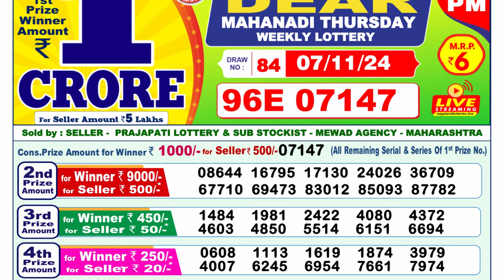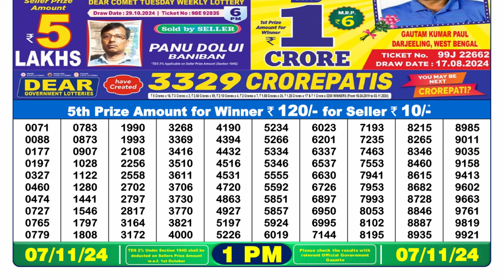🕐1PM Lottery Sambad Result 07.11.2024 | Nagaland State Lottery